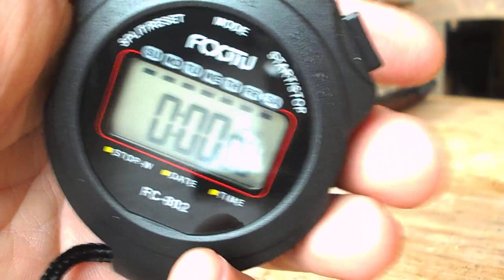FCXJTU Sports Stopwatch Timer, You get a good easy to use and read stopwatch for the money